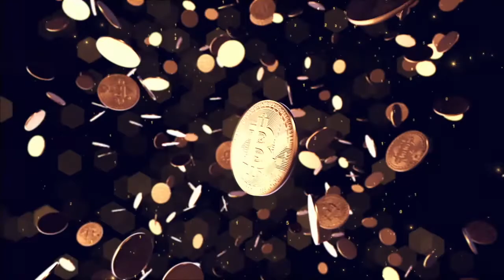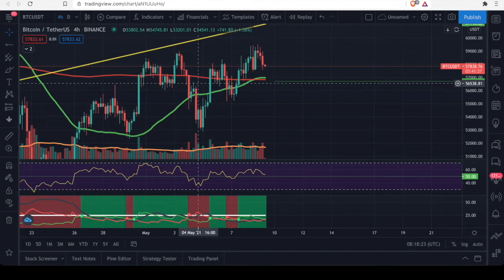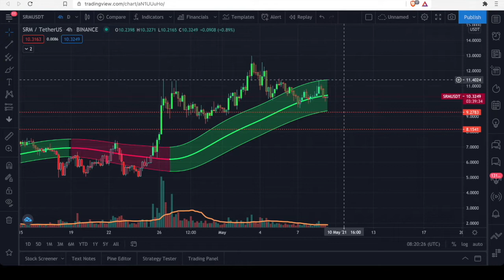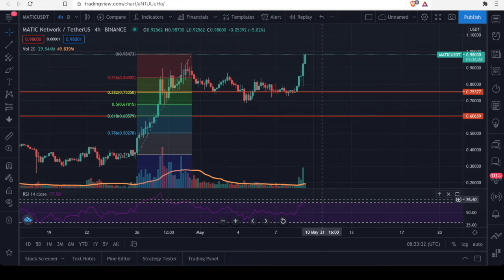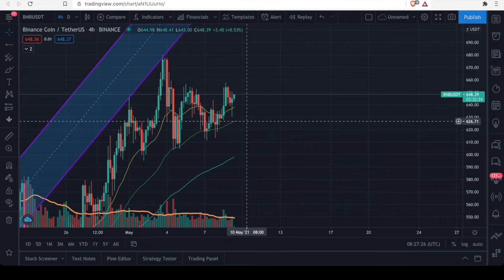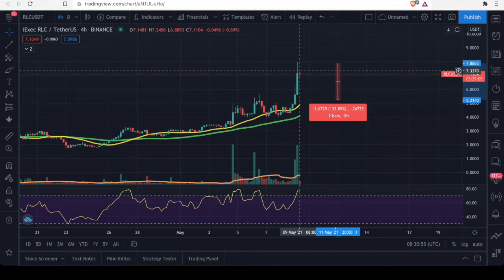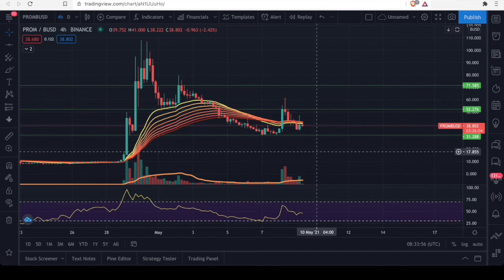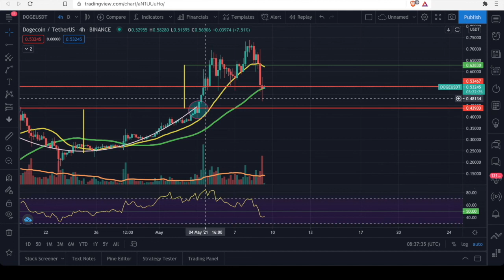BTC DXY SOL SRM ETH MATIC ADA BNB XVS CAKE RLC TCT PROM DOGE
Mi referido EN BINGBON

Doy.

Wallet:

TRHiZ17RDZUftCUDSEfv5sRQ2NiMmBVnVY

1 GRUPO de Telegram con señales e indicadores glassnode.
1 GRUPO de telgram con noticia y gráficas.
1 CHAT en WhatsApp.                                                                          LIBROS GUIAS VIDEOS PARA PRINCIPIANTE S Y MAS                                           Opera en futuros usando mi referido